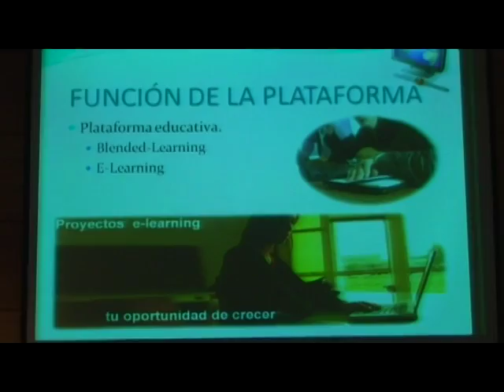UMAG NOTICIAS - Lanzamiento E Learning UMAG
En el Auditorio de la Universidad de Magallanes, se dió el lanzamiento a la Plataforma E-UMAG, revisa esta interesante propuesta de capacitación.-